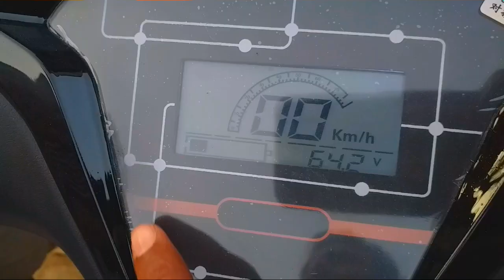Mark 1 electric bike specification price in pakistan review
Please . Thanks you For yours supports,

Urdu/Hindi, New Videos is Posted Everyday :Thank You

80 km h electric bike,
90 km h electric bike,
60 km/h electric bike,
120 km h electric bike,